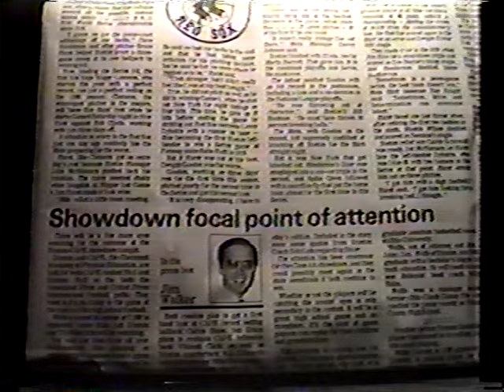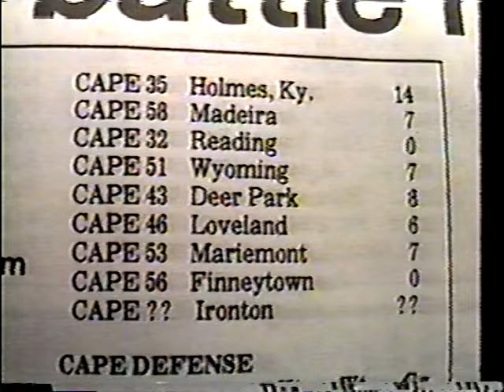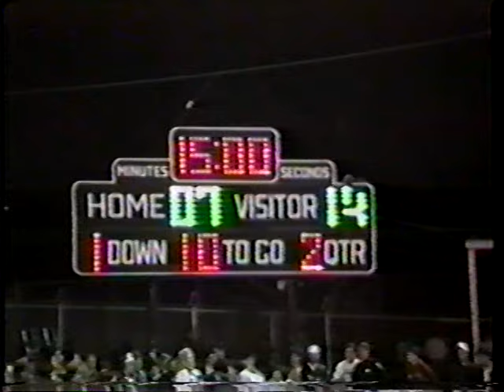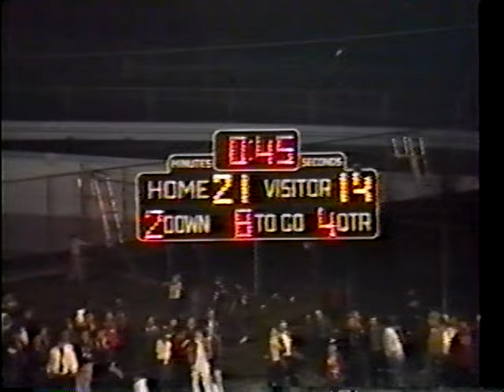1986 CAPE at Ironton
This is The 10/24/86 Ohio High School Game matching #1 CAPE ( Cincinnati Academy of Physical Education) at #2 Ironton. Both teams were 8-0. CAPE featured 2 future Ohio State players Carlos Snow and Vince Clark.Both had good careers with The Bucks.  Buckeye Coach Earle Bruce flew in via Helecopter after his daily practice to see part of the game. Carlos Snow was considered the second highest rated running back in the upcoming class when the position mattered a lot more than it does now. He wasn't considered to be far behind #1 Emmitt Smith. He scored more Touchdowns than any running back in US High School history. Ironton would win this game CAPE's only loss in 3 years but CAPE had the last laugh when they won the State a little over a month later. This is a Highly Edited Color Film with a radio Audio dub done by Sam Heighton. Its an all time classic in my area of Southeastern/ South Central Ohio.